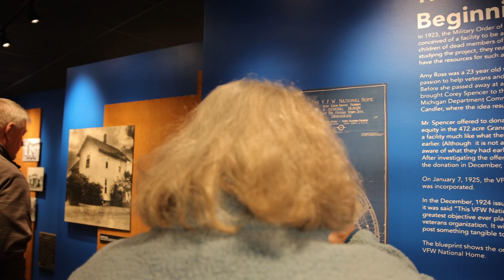Fall Festival 2022